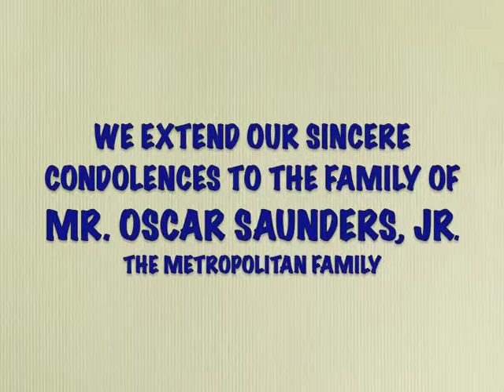oscar saunders jr 1